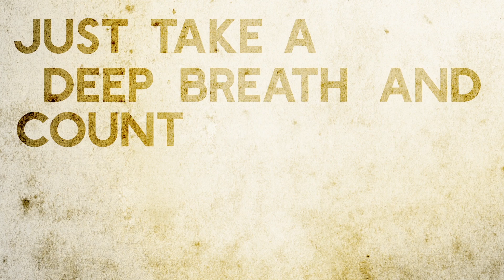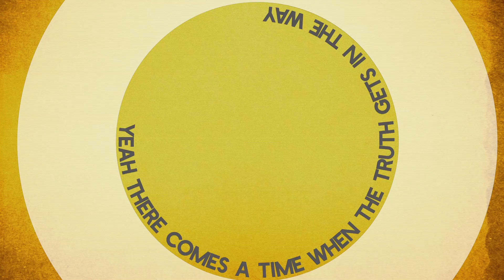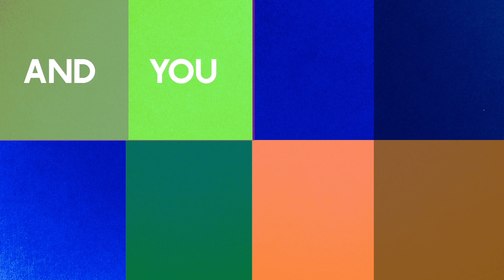Authority Zero - Bayside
Authority Zero - Bayside, first single taken from the album "Broadcasting to the Nation" out June 2nd 2017 on Bird Attack Records.
video by Richard van Luttikhuizen, richardvanluttikhuizen.nl